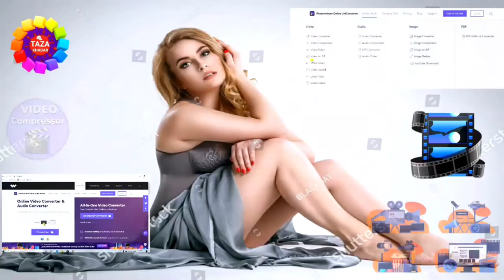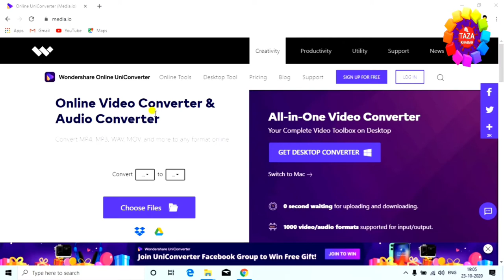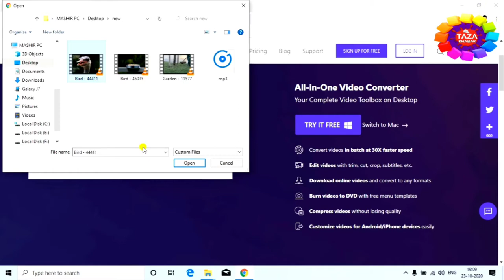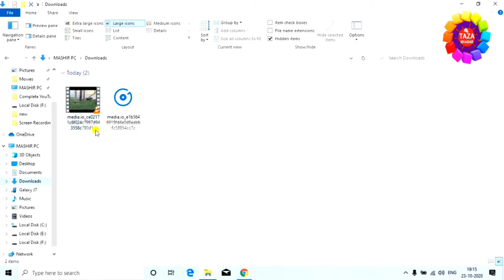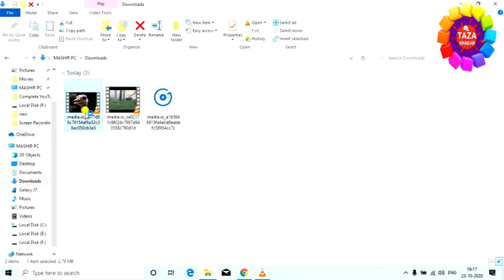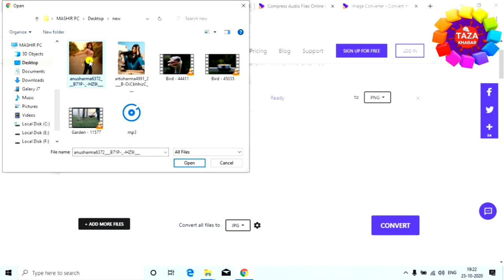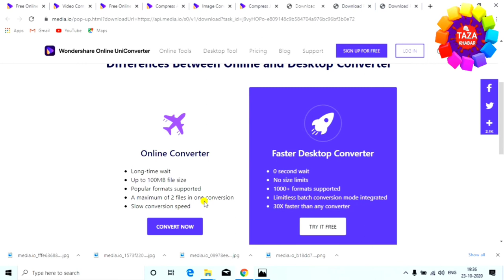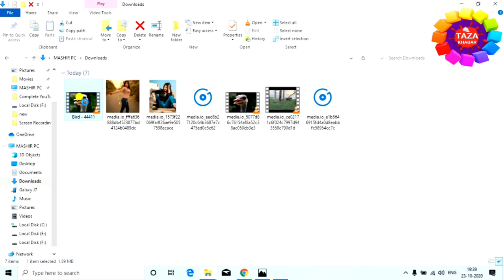EaseUS Video Editor Review in Hindi ! Best Video Editing Software for YouTube Video in 2021 👈 Hindi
EaseUS  is a company best know for its file utilities, dealing with things such as data recovery, backing up and partitioning, so it might come as something of a surprise to see a video editing tool coming from the same stable. Nevertheless, EaseUS Video Editor is here, helping you make the most of the footage shot on your phone, GoPro, or another digital camers.

The claim by EaseUS that this is a "pro-level video editor software for beginners and pros" is a little bold,but it's certainly impressive. Finished results can be exported as audio, video or even animated in terms of encoders, bitrate and more

Engineer raza